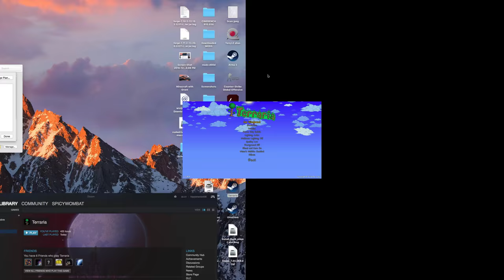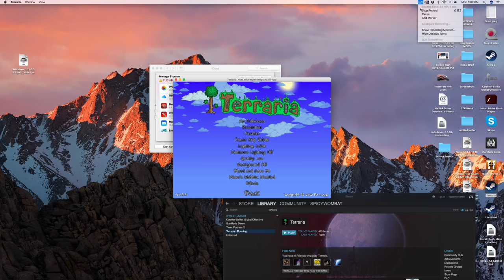SinglePlayer Terraria Part 6:Skeletrons Dungeon